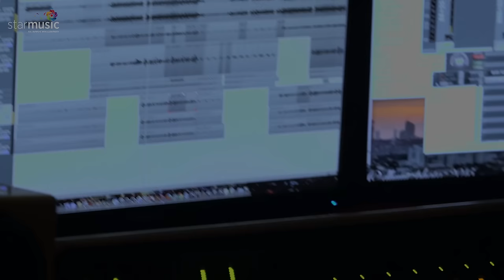Pag Ibig - Jane Oineza and Loisa Andalio (Lyrics)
Vocal produced by Rox Santos and Raizo Chabeldin
Music Production by Roque "Rox" Santos
Recorded by Dan Tanedo
Mixed and Mastered by Dante Tanedo at Bellhaus Studios
Edited by Archelle de Belen

Words and music by Yeng Constantino